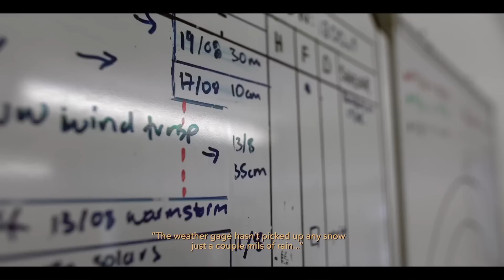Freeskiing New Zealand's Highest Mountain | The Sky Piercer (Full Movie)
4 freeskiers tackle New Zealand's highest mountain, Mount Cook, in our Monday Premiere!

► Check out the series ""Inside the Fourth Phase"" on Red Bull TV

What you'll see in The Sky Piercer is quite literally the stuff of legend. Snow athletes Sam Smoothy, Xavier De Le Rue, Nadine Wallner and Fraser McDougall take on the challenge of skiing down New Zealand’s highest mountain, the notorious Mount Cook (Aoraki). Will extreme weather and icy conditions defeat them? Aoraki mightn't be the world's tallest mountain, but it is one of the youngest, and still growing by about 7mm a year, though in the last few decades erosion of the ice cap means it's 30m or so shorter after massive falls of rock and ice. Where it differs from bigger mountains in the Himalayas or European Alps is that it's exposed to whatever westerly weather systems the Tasman Sea throws at it, meaning strong winds, heavy snow, and thick cloud that can make visibility a serious problem, and this goes for the eastern side, too, if the wind changes.
The Sky Piercer director Hancox has mentioned that there has to be an understanding between the protagonists and the crew that cuts both ways, and that The Sky Piercer works so well is a reflection of the mutual respect. """"The film maker needs to understand that the athlete isn't an actor,"""" Hancox has said in interviews. """"The athlete also needs to understand that it takes more than just skiing or 'action' to create an engaging film.""